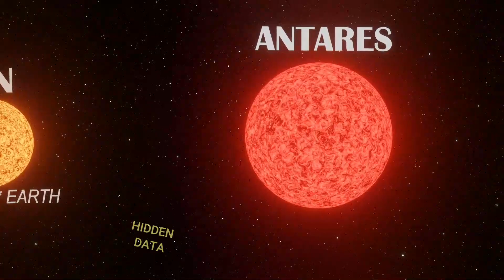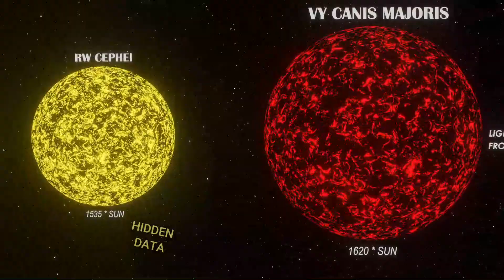10 Largest Stars in the Milky Way Galaxy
10 Largest Stars in the Milky Way Galaxy